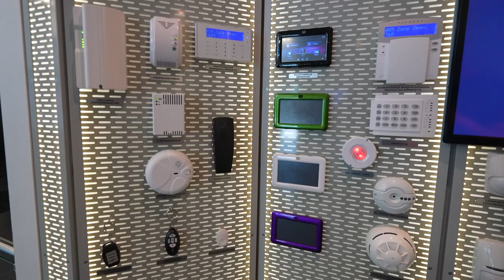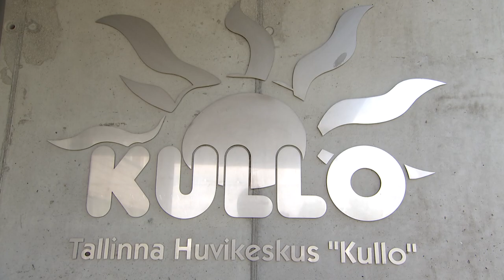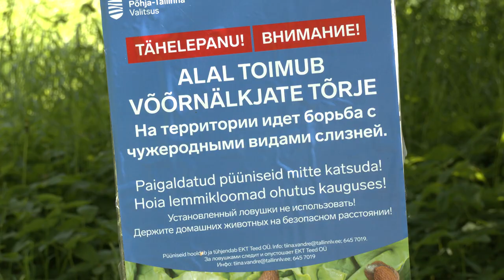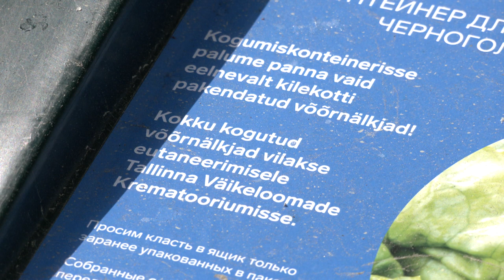09.06.2022 - Tallinna uudised